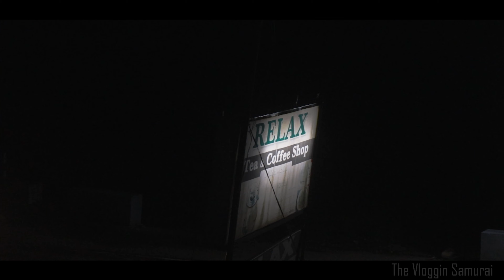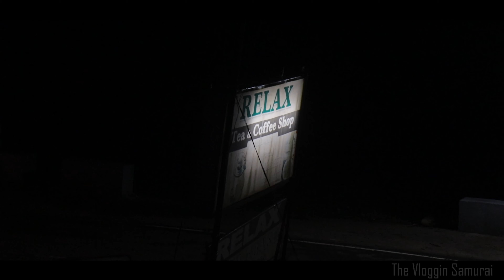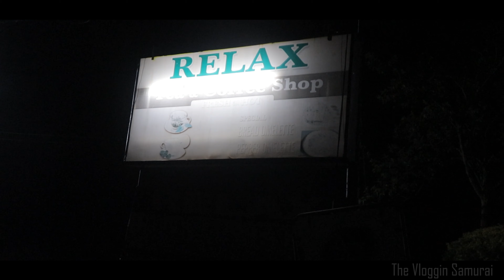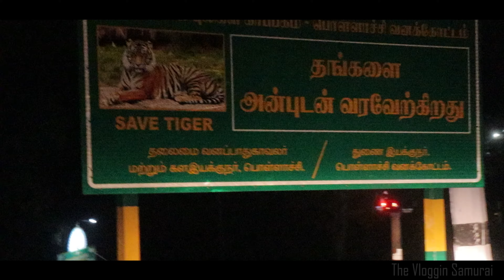Night time thrilling ride to Rottikadai for a cup of Tea - வால்பாறை | Travel Vlog ❤😍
A small unplanned ride for a cup of tea at Rottikdai which is located 5kms from Valparai town,please do ignore the high noise caused due to low light and high ISO, hope you guys liked this video.
The Vloggin Samurai ❤️🍃